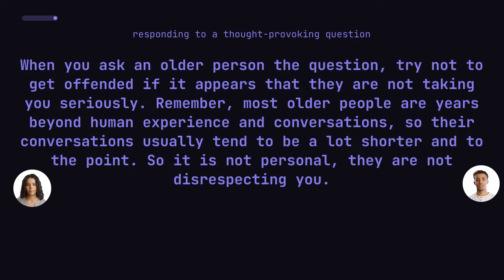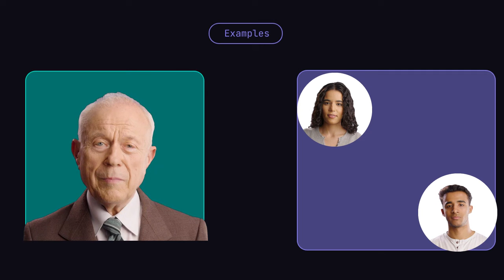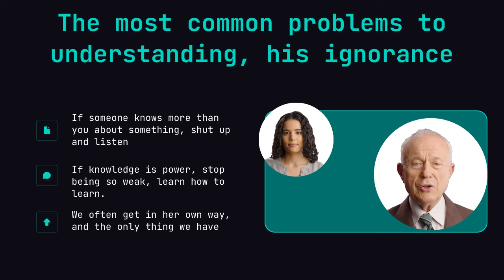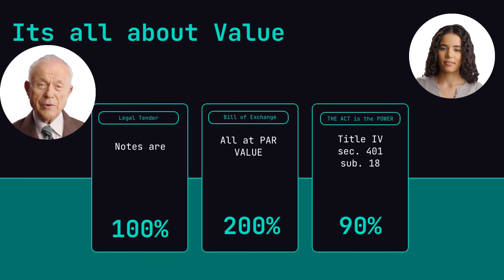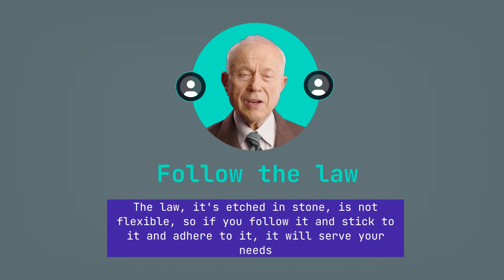Understanding money and money creation